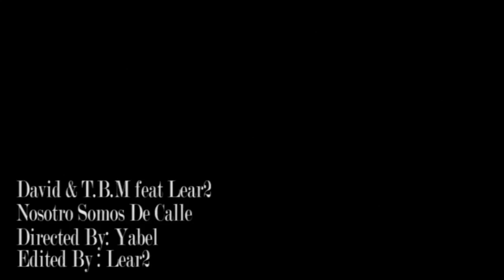Lear2 feat David & T.B.M - Nosotros Somos De Calle ( Official Video ).mov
Nosotros Somos De Calle Un Video Y Una Producion Dedicada A Todas Las Personas Que Nos Apoyan ( Nosotro Somos El Movimiento De New Jersey ) Lets Keep Working Hard !